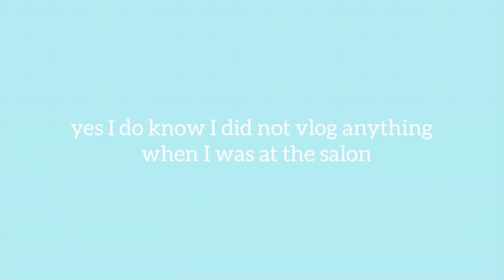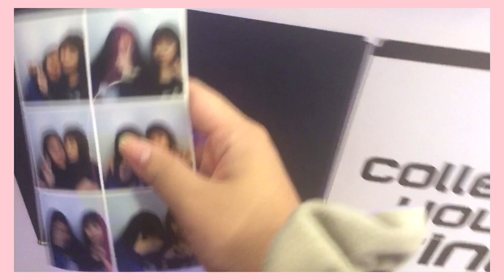a day in my life ☁️ | cherry-9b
hey guys, probably the vlog will be boring and stuff but I hope you will still like it ✌️